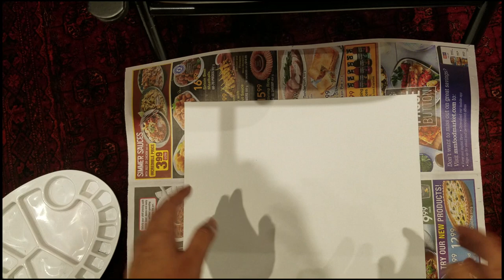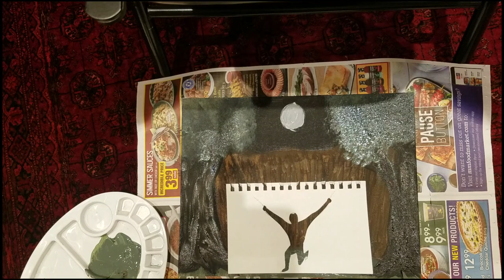Shackles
I decided to do a painting this week, I call it SHACKLES